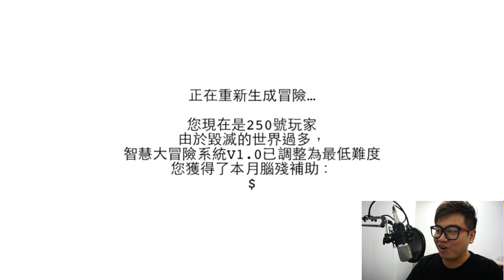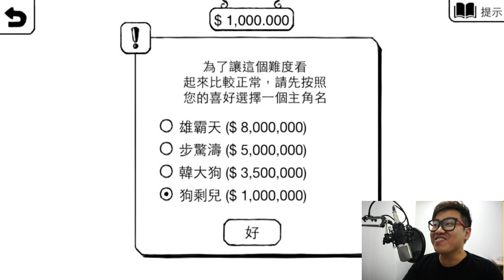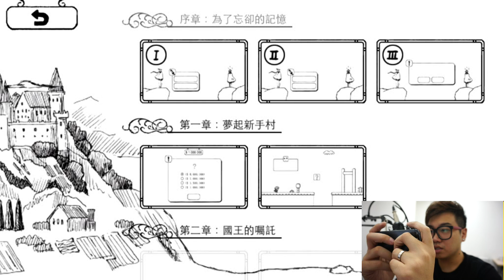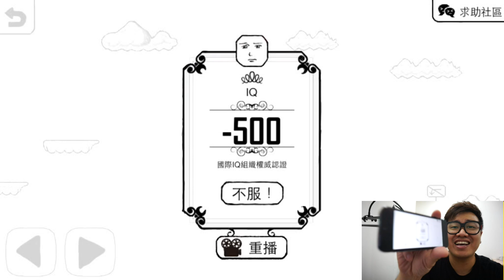正常的大冒險 #1 - PK大冒險1周年強勢回歸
玩完第一集，我有點後悔連載了.